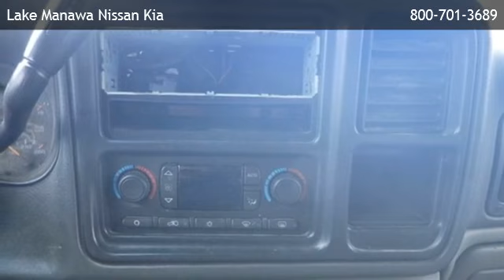2004 GMC Yukon - Sioux City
is offering a 2004 GMC Yukon  in Council Bluffs, IA.

Stock Number: 131325B
Engine: 5.3L V8
Transmission: Automatic 4-Speed
Exterior Color: Black
Mileage: 156616

automatic 4-speed, 5.3l v8, four wheel drive, cruise control, heated mirrors, tow hooks, adjustable steering wheel, flex fuel capability, power door locks, power steering, power windows, security system,